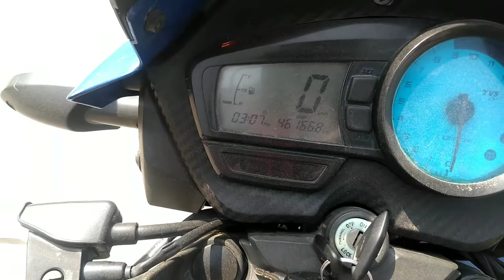Second hand Apache bike | 2018 model Apache for sale in cheap price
Dosto aj m laya hu apke lye ek new condition bike Apache rtr 180cc in blue colour dosto bike less driven h koi bhi problem nahi h bike m 2018 model h asking price 65000 h jo ki  negotiable h aur first owner s Milne Vali h easy transferation jo bhi hamare bhai bike ko purchase krne m interested ho vo owner ko call kr skte h

                       (Bike Owner)

The vehiclez
From :- Ghaziabad (up) (India)